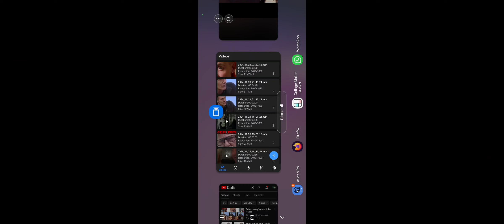Brian Harvey stories Bill Maloney Camcorder & Rick? neighbour link ? The pdf Files R.I.P Jason Swift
Who's Rick
name not on any list for dirty dozen
Sidney Charles Cooke
Leonard William Gilhurst Smith
Leslie Patrick Bailey
Robert Oliver
Steven Barrell
Alfred Leslie Goddard
Roy Alan Morris
John Thornton
Walter Ballantyne
Brian Turner
and others